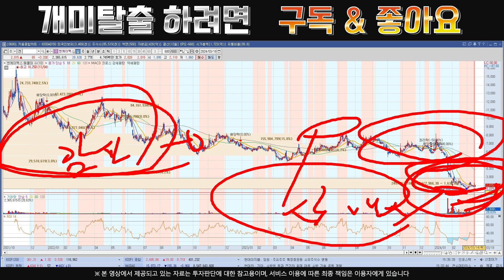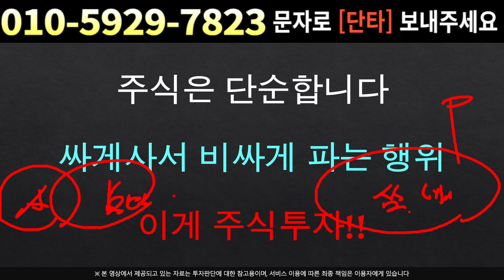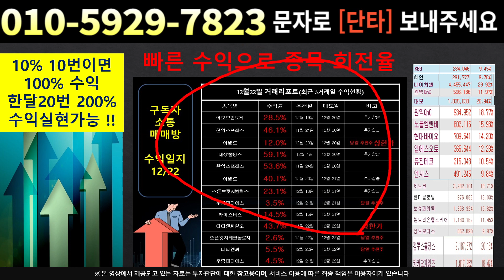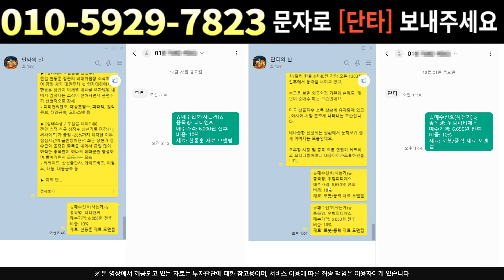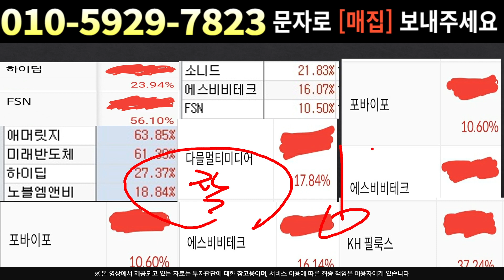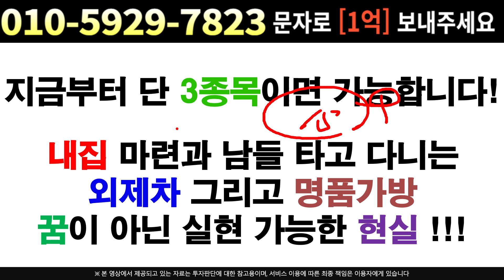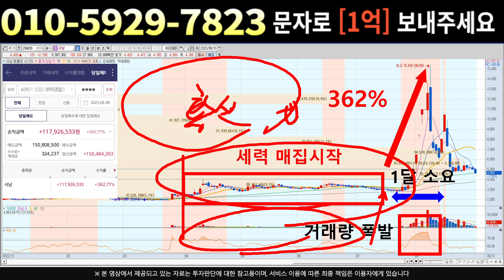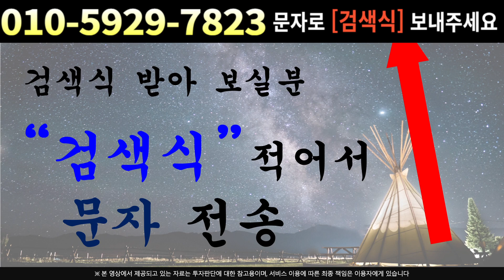[주식]엔케이맥스 - 세력은 급등시켜야 합니다 답답하신분들 필수시청 하세요